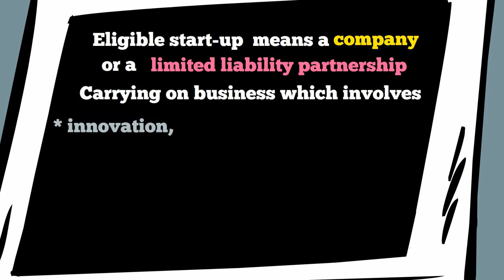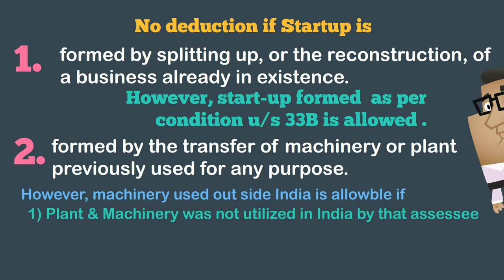Tax Deduction for Startups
Who can get deduction for startups u/s 80IAC ?
Only eligible startups can claim deduction .

Who is eligible startup for tax deduction?
=Eligible start-up  means a company or a limited liability partnership Carrying on business which involves
* innovation,
* development,
* deployment or commercialisation of new products,
* processes or
* services driven by technology or intellectual property;

Is that all ? Any other conditions ?
=Yes ,  company or LLP must satisfy conditions given below :
#1 must be incorporated between 1st April 2016 to 31st March 2019
#2 The total turnover of its business 250 million(25 crore) is less than                                                    in any of the previous years FY 2016-17 to FY 2020-21 and
#3 It obtained Inter-Ministerial Board of Certification.

How much deduction is allowable to a startup u/s 80IAC?
=Deduction is 100% of profit for 3 consecutive assessment  years.Startup can select beginning year within first 7 years of starting the business.

What type of startups not eligible for claiming deduction   u/s 80IAC?
=No deduction if Startup is
formed by splitting up, or the reconstruction, of a business already in existence.
                      However, start-up formed  as per condition u/s 33B is allowed .
      2.   formed by the transfer of machinery or plant previously used for any purpose.
       However, machinery used out side India is allowble if
1) Plant & Machinery was not utilized in India by that assessee
2) Plant & Machinery is imported .
3) Depreciation was claimed on that